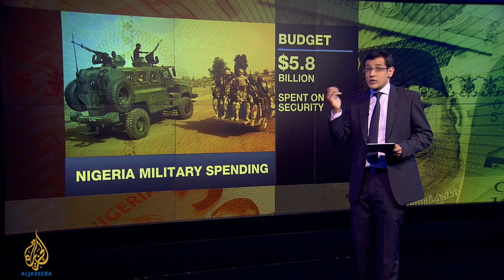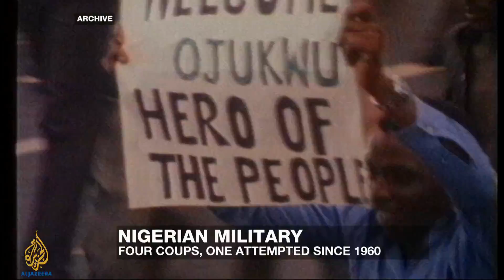Counting the Cost - Corruption blights 🇳🇬 Nigerian army's fight against rebels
Despite Nigeria spending $5.8bn on security last year, army is short of guns and ammunition in fight against Boko Haram.